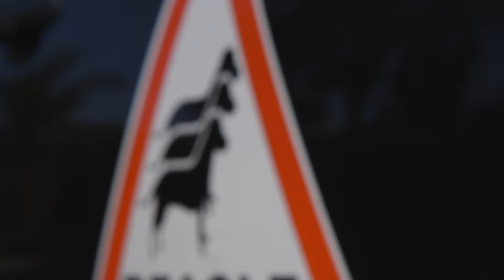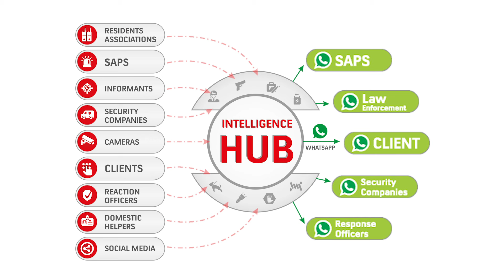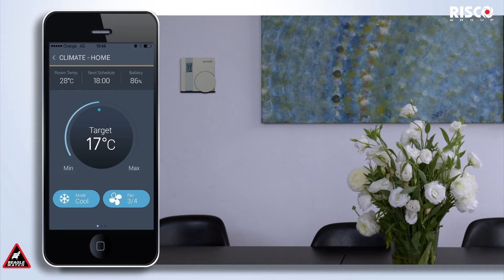Beagle Watch Armed Response : AIIWE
A short video was created for the AIIWE area (Athol, Inanda, Illovo, Winston Ridge and Elton Hill areas) showing our service offerings and the proactive approach we take to protecting our communities. Please take a moment to watch.